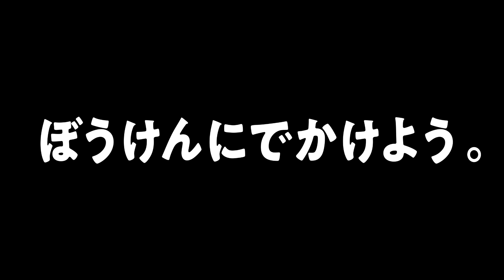Dragon Quest Walk - Japanese Trailer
Dragon Quest Walk brings your favorite monsters to the real world. Coming to iPhone and Android in Japan later this year.